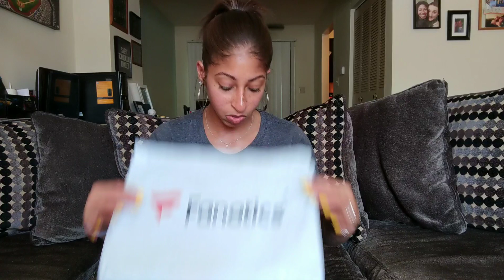Returning Nike BeTrue Zoom Fly SP + Friday Vlog/Unboxing | Talks with TJ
Sadly the title of the video is true and it happens with sneakers from time to time. Oh well...

Some might Warriors pickups as well.

All videos shot with: Google Pixel 2 – All pics on my IG page are shot with the same as well.